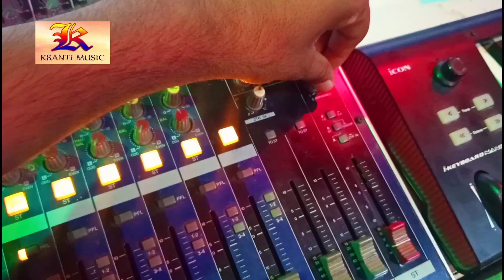यह लड़का खेसारी लाल यादव को टक्कर देगा यह गाना सुनने के बाद दिल खुश हो जाएगा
Song :
Singer : ‌Sandeep Thukur
Lyrics : Ak Bihari
Director : Krishna Nidardi
Music ON :Gopalganj Jila ©️